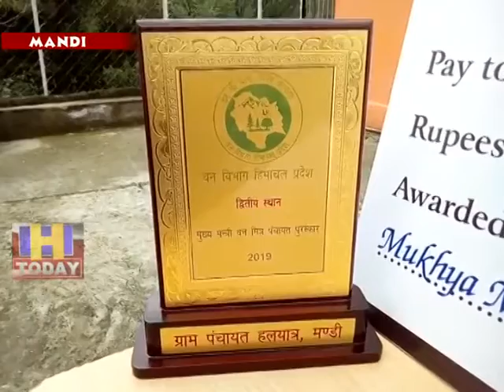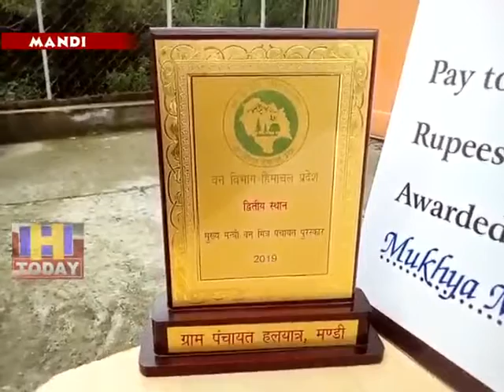25 JULY SPEED 1 new